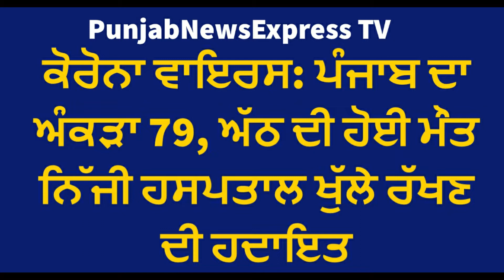CORONA VIRUS: PUNJAB COUNT 79 | 8 DEATHS | PRIVATE HOSPITALS TO OPERATE OPD | PUNJAB NEWS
Punjab has recorded 79 Corona Positive cases on April 6. The number was 68 on April 5. Punjab Government has also asked private hospitals to operate OPD and attend patients. Punjab Chief Minister Capt Amarinder Singh has also issued warning to private hospitals.